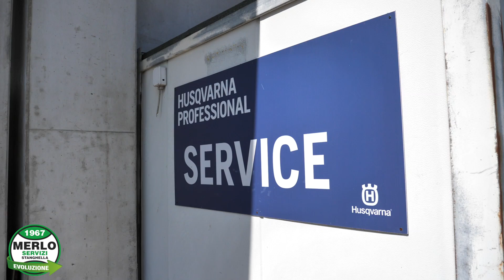MERLO SERVIZI -Da noi vi facciamo provare il Rider R 214T di Husqvarna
Certamente! Ecco il testo riformulato con le tue indicazioni:

Husqvarna è famosa per le sue attrezzature da giardinaggio e agricoltura di alta qualità, tra cui i tagliaerba rider. Questi tagliaerba sono progettati per offrire maggiore manovrabilità rispetto ai modelli tradizionali. Sono particolarmente utili per giardini di medie o grandi dimensioni, assicurando un taglio uniforme e preciso. I tagliaerba rider Husqvarna presentano le seguenti caratteristiche:

- Guida Comoda: Con il tagliaerba rider, l'utente si siede comodamente sulla macchina, assicurando un'esperienza di taglio più confortevole.

- Manovrabilità Aggiornata: Grazie alla capacità di girare su se stessi e fare curve strette, i tagliaerba rider sono ideali per giardini con ostacoli come alberi o aiuole.

- Diverse Opzioni di Taglio: I modelli Husqvarna offrono diverse opzioni di taglio, adattabili alle preferenze e alle esigenze specifiche del prato.

- Potenza del Motore: I tagliaerba rider sono disponibili con motori di varie potenze, in base alle dimensioni del prato e alle esigenze.

- Sistemi di Taglio Avanzati: Molti modelli sono dotati di sistemi di taglio sofisticati, come lame a doppia azione, per garantire un taglio uniforme su tutta la superficie del prato.

- Accessori e Funzionalità Extra: Alcuni modelli consentono l'aggiunta di accessori come carrelli, spazzaneve o spargisale, per aumentare la versatilità della macchina.

Sii sicuro di valutare attentamente le dimensioni del tuo prato, le esigenze di taglio e le caratteristiche desiderate prima di scegliere il modello più adatto a te. 😊🌱